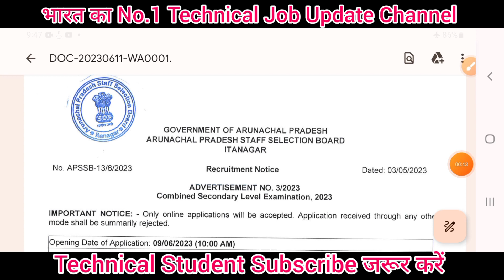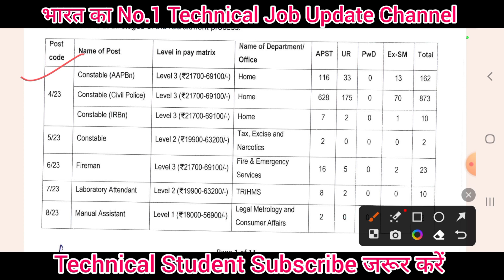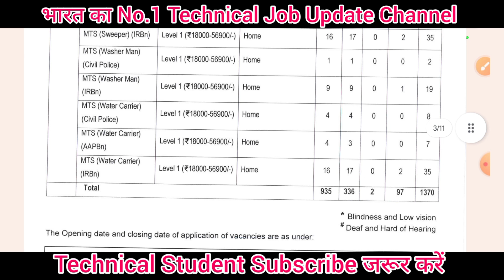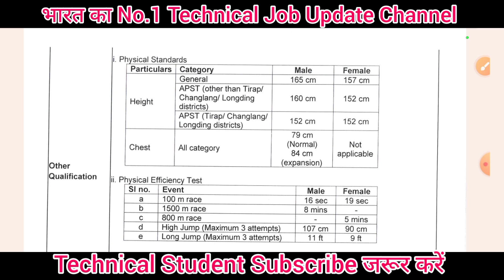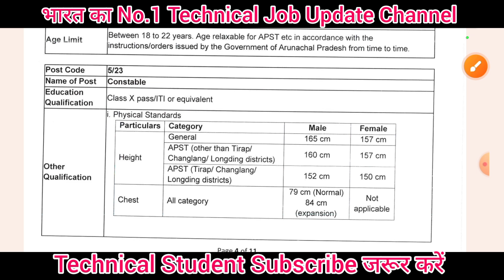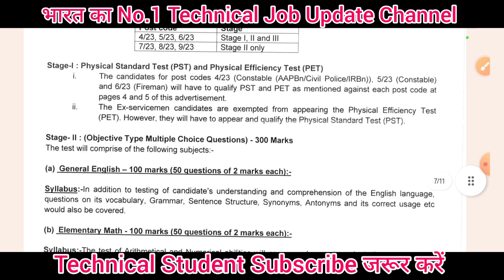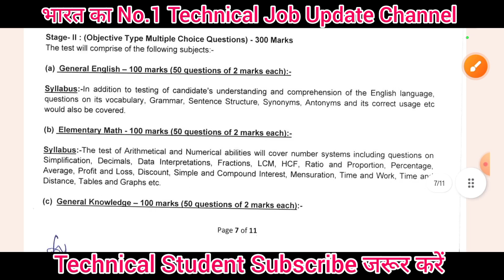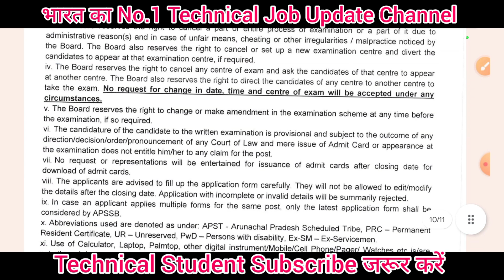iTi l Diploma /Degree छात्र के लिए बम्पर सरकारी नौकरी वेतन -35,000 All India आवेदन सम्पूर्ण बातचीत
🔥✅️Apply and Fdf linke⤵️

1-👉Computer-3200+ Mcq
2-👉 iTi Level All Technical Previous Paper 10,000+
3- 👉Hindi Mcq 2340+ Mcq
4- 👉Technical My Hand Note Book (Aakash sir) Raman Sir के द्वारा लिखाया गया है भारत का No.1 Technical Teacher ✍️✍️
5-👉 Computer Theory-My Hand Note Book
6-👉YouthCompation Book pdf 505 page (iTi)
7- 👉S.K Jha sir का ALP Non Tech Phy/ Chy/ Bio 505 Page Pdf मिगेगा
8-👉 Railway ALP All Shift Previous year Question paper Electrician/ Fitter
9- 👉UPPCL Tg-2-2000+ All Previous year Question paper
10- UPRVUNL- 2000+ All Previous year Question paper
11👉 DFCCIL (ALP) Junior Executive 2,000+ Previous year Question paper All Shift का